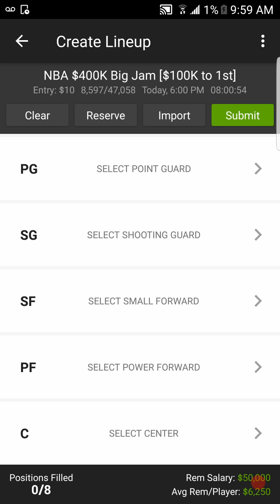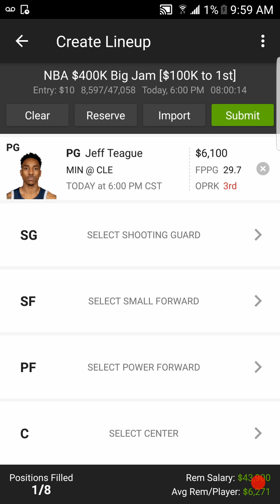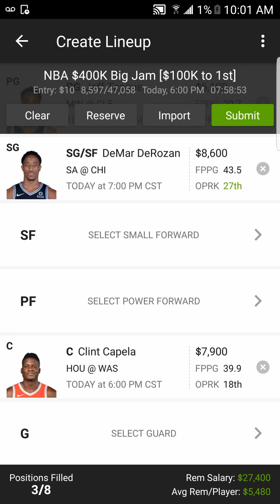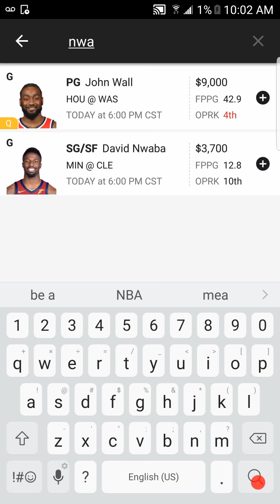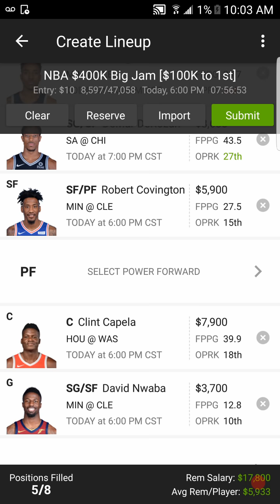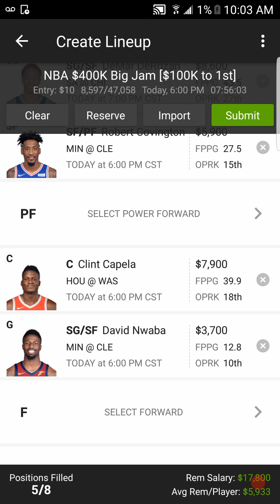11/26/18 NBA DRAFTKINGS PICKS